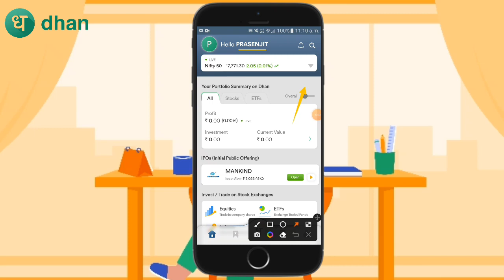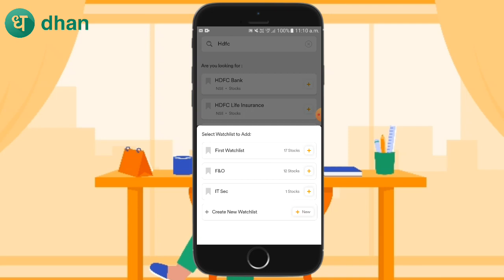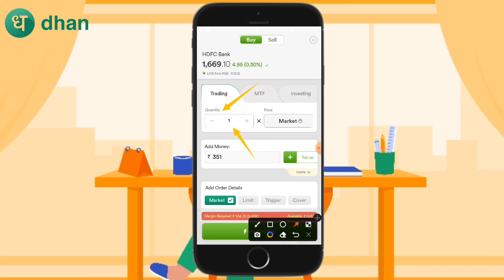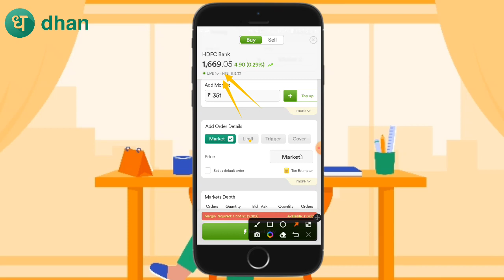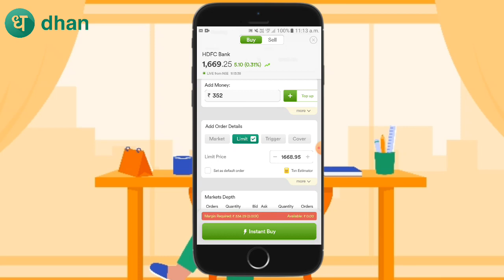Intraday Trading On Dhan || ইন্ট্রাডে ট্রেডিং কিভাবে করতে হয়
ইন্ট্রাডে ট্রেডিং
ইন্ট্রাডে ট্রেডিং কৌশল
intraday trading
live intraday trading in bengali
share market intraday trading bengali interday vs intraday trading bengali